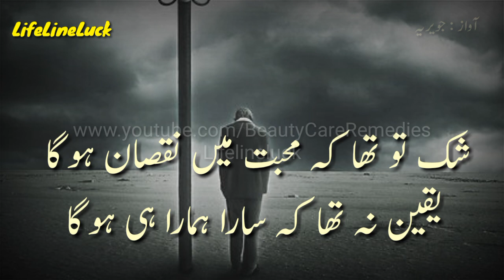2 Lines Mohabat Sad Shayari | Shak Tou Tha K Mohabat Main Nuksan Hoga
2 Lines Mohabat Sad Shayari | Shak Tou Tha K Mohabat Main Nuksan Hoga